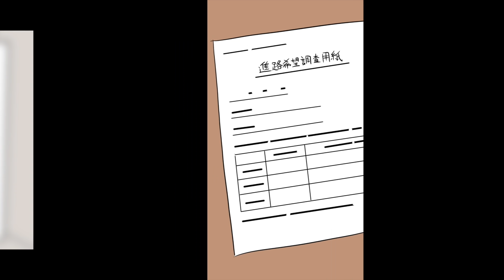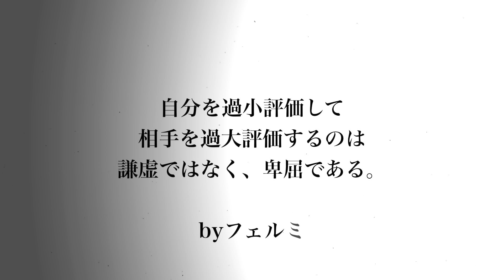【漫画】多汗症になるとどんな生活になるのか？【マンガ動画】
女『汗が止まらない・・』

What Will Your Lifestyle Look Like If You Sweat Excessively?

脚本/原作：フェルミ研究所@denran1031
イラストレーター：大海たび@omitabibi

〜音楽〜
甘茶の音楽工房